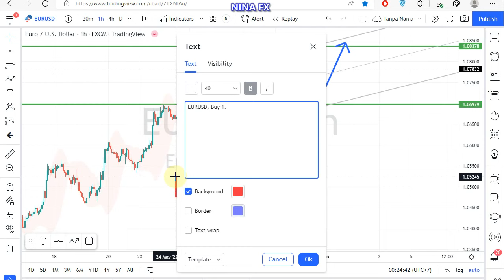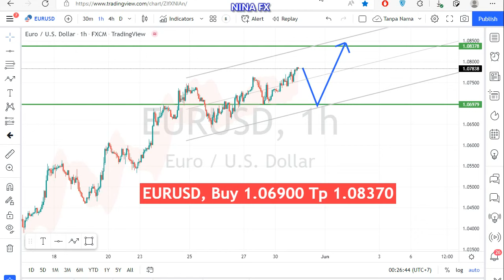EUR USD Daily Analysis for Tuesday May 31, 2022 by Nina Fx